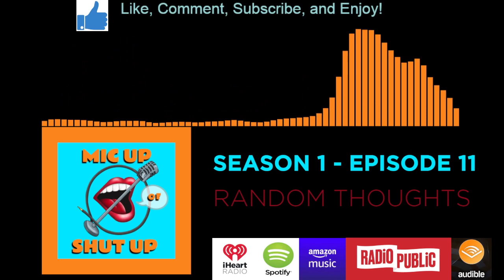Random Thoughts - Mic Up or Shut Up! Episode 11 - Season 1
In this episode we just talk about whatever pops into our heads! Topics include movies we used to love but now hate, Christopher Walken's big secret, the greatest Halloween costume ever and how much Regan hates having fun. We give an update on the Taylor Schabusiness murder case, receive a movie watchlist from a fan and recommend a fast paced horror movie